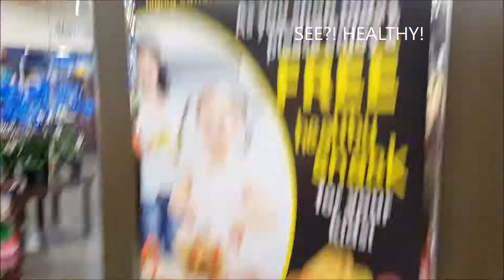STICK INSECT HABITAT, FRIED PORK, and SAUCE GRIBICHE - Semiserious Vlog 10/8/17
We are at it again as land lords working on the property. This job will never end! Nathan and I make a new house for our new stick friends, and everyone chips in to make dinner... enough for a many days! Fried pork chop recipe included. Lastly I leave everyone with a personal note and a mission statement of sorts.

This is just the beginning of our adventures and we'd love to have you along.